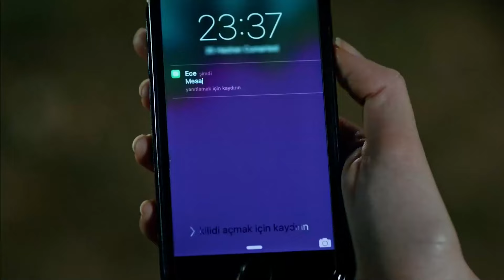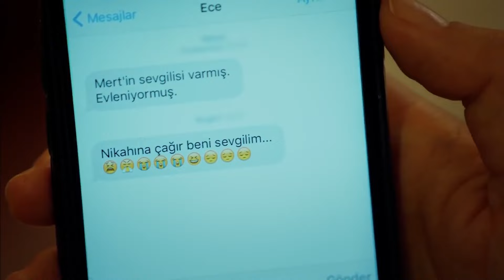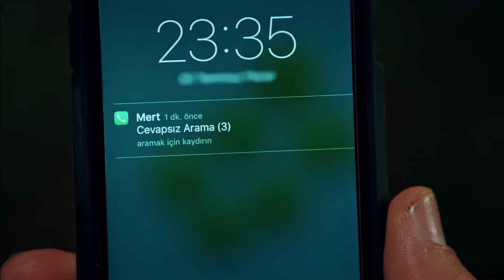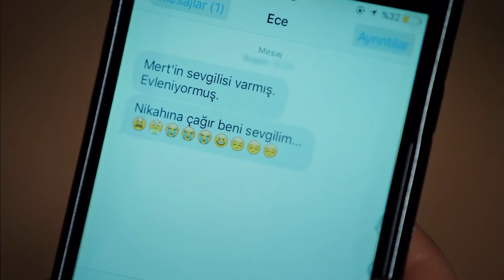İki Kardeş Arasındaki Taht Kavgası - Yüksek Sosyete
Koran ailesinde sular durulmuyor. MUTLU KAHVALTI SOFRASI

Oyuncu Kadrosu:
Cansu: Hazar Ergüçlü
Kerem: Engin Öztürk
Ece: Meriç Aral
Mert: Ozan Dolunay
Süreyya: Zuhal Olcay
Metin: Hakkı Ergök
Bedia: Aliye Uzunatağan
Yılmaz: Taner Barlas
Ayşen: Hülya Gülşen Irmak
Işıl: Ceyda Tepeliler
Begüm: Gülşah Çomoğlu
Can: Özgün Çoban
Ercan: Yasin Çam
Şirin: Aybike Turan

Yapım: Bi Yapım
Yönetmen: Metin Balekoğlu
Senaryo: Yazı Odası